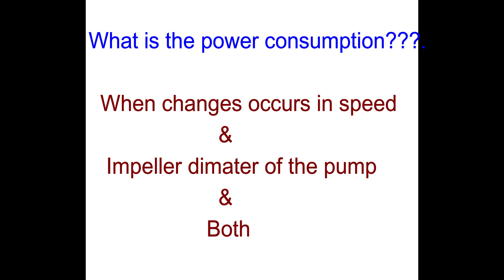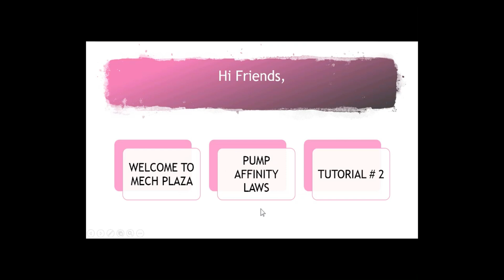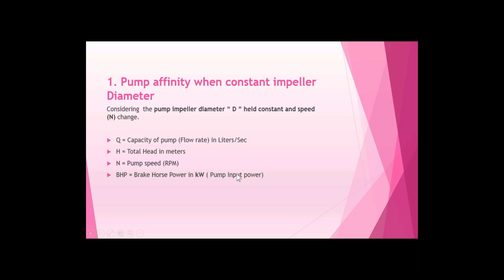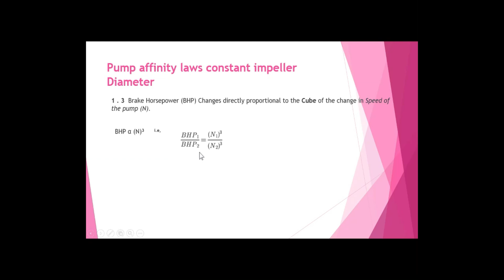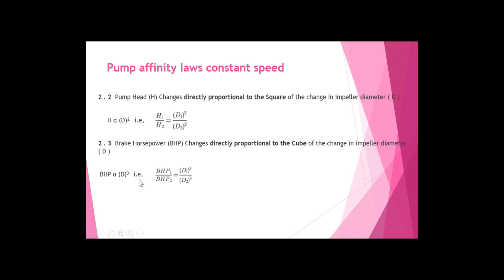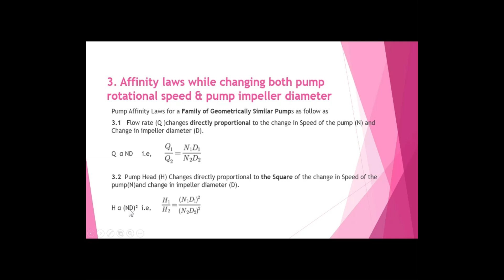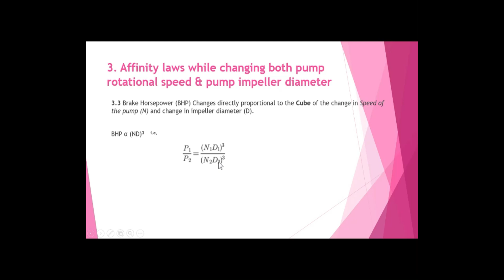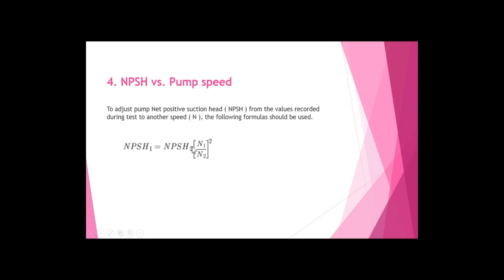How to Calculate the Pump Flow, Head, Power II AFFINITY LAWS Explanation II Tutorial 2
Dear All, In this TUTORIAL, I explained about pump affinity laws.
This affinity laws will help us to find the flow rate, pump head and Brake horsepower due to changes in the pump speed and impeller diameters.

Watch this video fully to understand clearly about this laws.

FOR PUMP PERFORMANCE
CURVE EXPLANATION ???

Comments your feedback.

Thanks
Mech Plaza aka பட்டறை